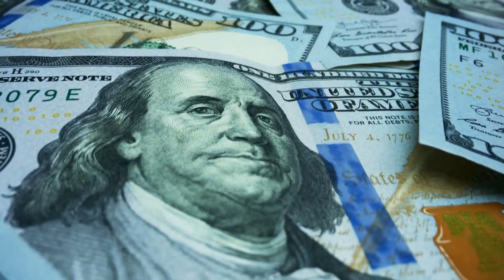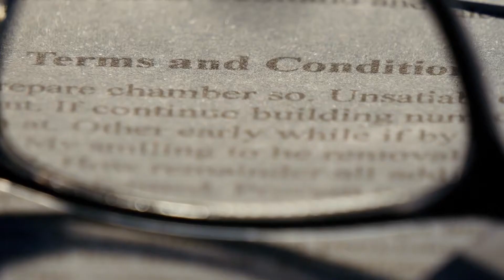Luxurious Billionaire Lifestyle Of Boxing Legend Floyd Mayweather Jr